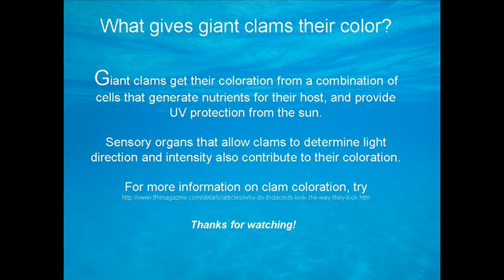YouTube Aitutaki Giant Clam Photos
In addition to being biologically remarkable marine creatures, giant clams can also be visually exquisite. Here are some examples of amazing patterns and coloration found in Tridacna maxima, one of  8 species in genus tridacna. Photos were taken at the Aitutaki Marine Research Centre, Aitutaki, Cook Islands. Enjoy!